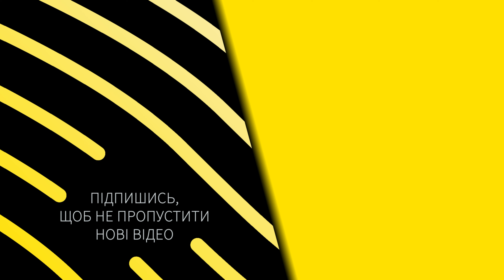Чоловічий годинник SEIKO Astron GPS Solar 10th Anniversary Limited Edition SSH113J1 від THEWATCH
Продовжуємо поповнювати новеньку рубрику на Ютуб-каналі THEWATCH, в якій намагаємось показати вам ще більше цікавих годинників, коротко, але змістовно!

Отже, цей огляд на YouTube присвячуємо Seiko Astron GPS Solar Limited Edition SSH113J1 - годинник на сонячній батарейці з GPS-синхронізацією, створений до10-річчя серії Astron та який має обмежений тираж в 1700 штук на весь світ.